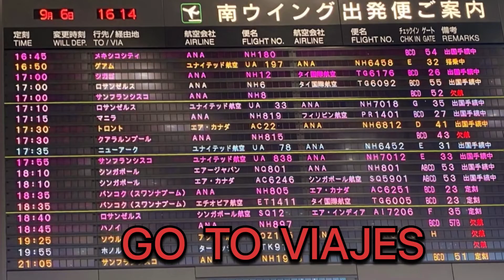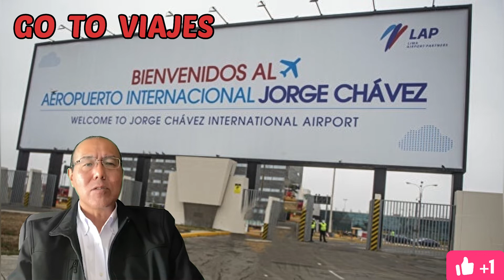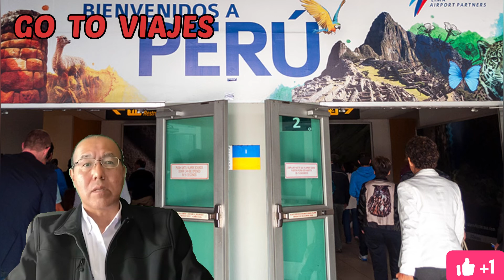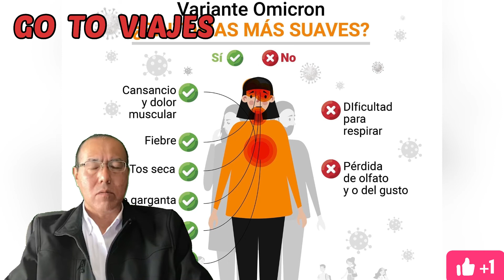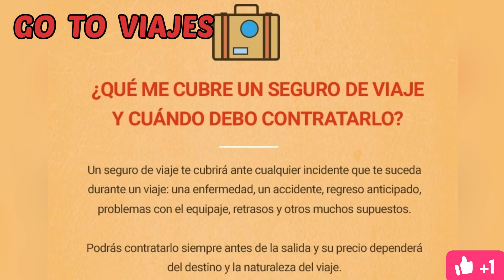ME CONTAGIE DE CORONA VIRUS EN PERU / EN TIEMPOS DE PANDEMIA CON "SEGURO DE VIAJERO, AHORRARAS MUCHO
SIGUENOS.
SI TE GUSTO EL VIDEO REGALAME UN LIKE, COMPARTE, HAS CLIC EN LA CAMPANITA, PARA QUE ASI EL ALGORITMO DE YOUTUBE TE AVISE CADA VEZ QUE SUBAMOS UN VIDEO
ENLACE DEL VIDEO:

A PEDIDO DE UDS. "GO TO SERVICE" PARA DARLES SERVICIO EN EL AEROPUERTO INTERNACIONAL DE NARITA - JAPAN
MAYOR INFORMACION AL TELEF: 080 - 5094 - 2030